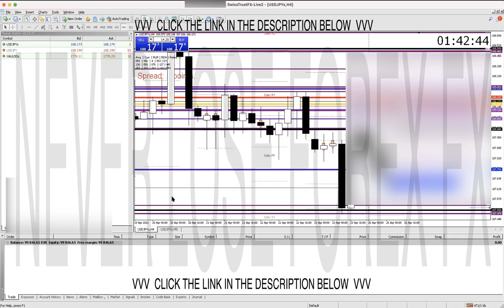1 ON 1 LIVE SESSION - LIVE TRADES, LIVE FOREX HEDGING, LIVE FOREX SCALPS